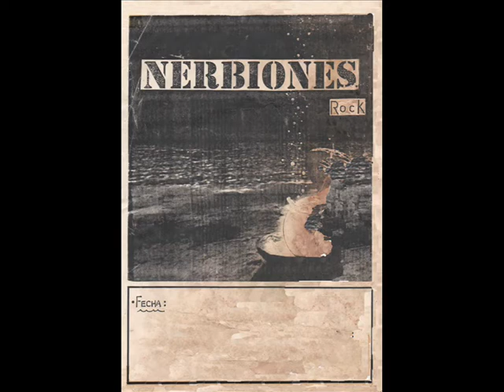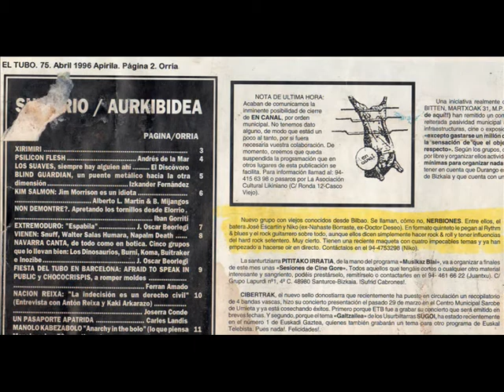NERBIONES "No me va el pringue" (27-04-1995)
"No me va el pringue" Nerbiones (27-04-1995).
Grabaciones en directo de los ensayos de Nerbiones en la Kultur Etxea de San Inazio los dias 25 y 27 de Abril de 1995. (Tecnico, Niko Brochado).